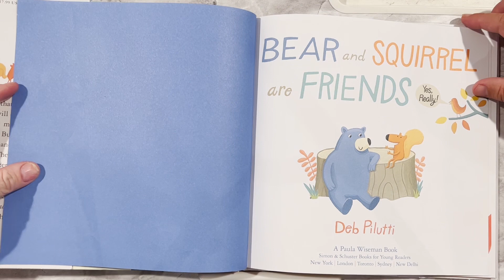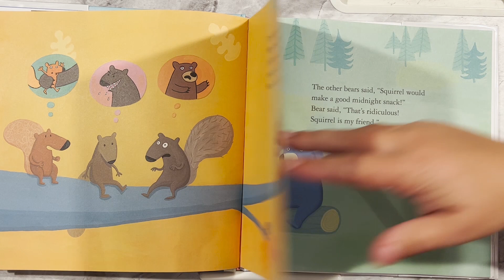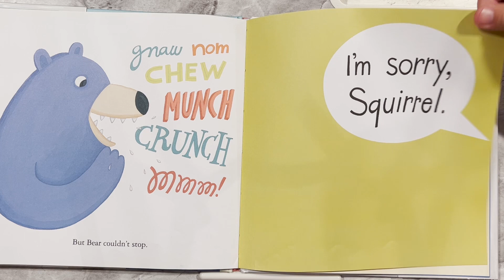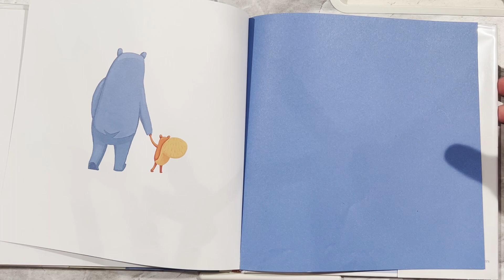Bear and Squirrel are Friends